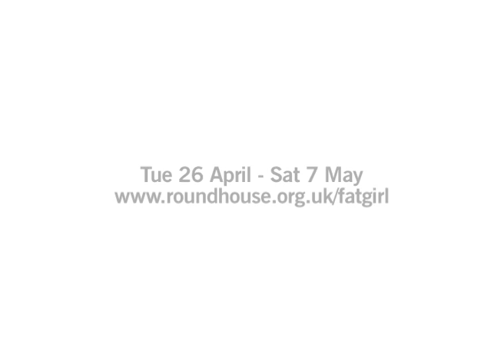Fat Girl Gets a Haircut and Other Stories (1 of 9)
Fat Girl Gets a Haircut & Other Stories Video 1 of 9.

A boy collects tears in carefully labelled jam jars; a girl is horrified that her best friend thinks her father is 'hot'; a boy bricks himself up in a Lego tower; and a young girl wears her mother's shoes...

The Fat Girl Gets a Haircut and Other Stories is an original work created by artist Mark Storor in collaboration with a cast of young actors.

Their candid tales -- on themes of love, family, sexuality and religion -- are revealed in 13 explicit portraits. With a live band, animation and video in a 360 degree setting, The Fat Girl Gets a Haircut and Other Stories creates a vision of the world as experienced through the prism of teenage years.

Mark Storor's recent work includes For the Best (Unicorn Theatre, London and Unity Theatre, Liverpool).

The Fat Girl Gets a Haircut and Other Stories opens at the Roundhouse 26 April.